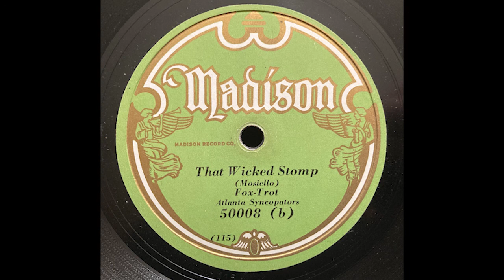"That Wicked Stomp" - Atlanta Syncopators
Madison 50008
Recorded in November 1929 in New York, New York.